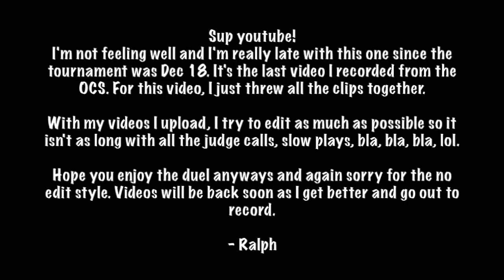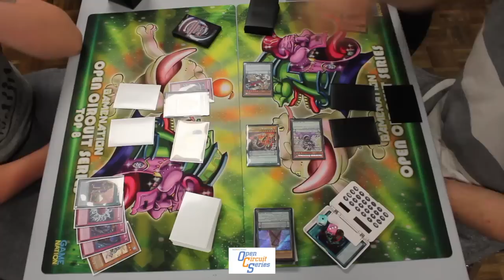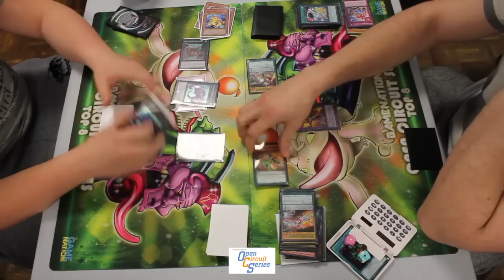Yugioh Duels #200 Paleozoic Frogs vs Metalfoes - OCS Pre-lim 4 Top 4 Match 2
SOFTWARE
iMovie 11'

SPECIAL THANKS
To all the locals that allow me to record

SHIFTMETAGAME